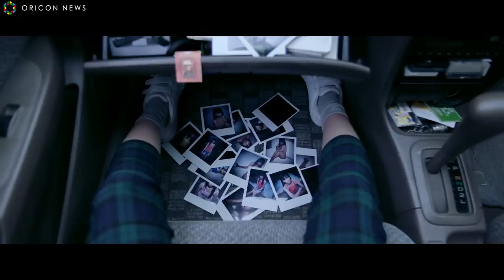北川景子、窪塚洋介とラブラブな夫婦日常映像 手料理を早く食べようとして「まだ！」と叱られる 映画『ファーストラヴ』本編映像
アナウンサー志望の女子大生が父親を刺殺するという衝撃的な導入で始まる島本理生の小説『ファーストラヴ』。予測不能な結末と、タイトルの裏に隠された濃密なヒューマンドラマは2018年に発表されるや多くの話題を呼び、これまで恩田陸『蜜蜂と遠雷』や東野圭吾『容疑者Ｘの献身』など数々の映像化話題作が受賞してきた第159回直木賞を受賞。累計発行部数35万部を超えるベストセラーとなり、‟稀代の問題作“とも称された傑作サスペンス・ミステリーが日本映画界を代表するキャスト・スタッフで完全映画化。2月11日(木・祝)に全国公開する。

　主演を務めるのは、人を惹きつける芝居と端麗な容姿で幅広い層から絶大な支持を誇り、映画『スマホを落としただけなのに』の大ヒットも記憶に新しい北川景子。女子大生による動機なき殺人事件の真相に迫る、主人公の公認心理師・真壁由紀（まかべ ゆき）を演じる。原作のキャラクター設定に合わせ自らの発案で大胆にも髪の毛を30cm以上カットしたことでも話題になった。さらに由紀の義理の弟で、由紀と共に、事件の真相に迫る敏腕弁護士・庵野迦葉（あんの かしょう）に中村倫也。父親殺しの容疑者・聖山環菜（ひじりやま かんな）には芳根京子。そして由紀の夫であり、迦葉の兄・真壁我聞（まかべ がもん）に窪塚洋介。その他、木村佳乃、板尾創路、高岡早紀などの演技派から、石田法嗣、清原翔といった気鋭の若手まで豪華な顔ぶれが集い、迫真の演技で物語をよりリアルにエモーショナルに紡いでいく。監督は『十二人の死にたい子どもたち』をはじめ『TRICK』シリーズや『SPEC』シリーズなど数々のスタイリッシュなサスペンスで熱狂的なファンを生み出してきたヒットメーカー・堤幸彦。北川景子と初タッグを組む。さらに脚本は、「八日目の蝉」（NHK）や『彼女がその名を知らない鳥たち』の浅野妙子が手掛ける。

　今回解禁となるのは、窪塚洋介が演じる我聞が、愛する妻・由紀（北川景子）を優しく包み込む様子が伝わる本編映像。写真館を営むカメラマンの我聞が公認心理師である妻・由紀の帰宅を待ちながらキッチンで料理を作っている。帰宅した由紀に「お帰り」と我聞が優しく声をかけると、キッチンからの良い匂いにつられた由紀はすぐ横に立ち、「もしかして得意のポトフ！？」と嬉しそうに満面の笑顔を見せながら、女子大生による父親殺害事件の取材について語り始め...。公認心理師として日々人間の心の問題と向き合い多忙な日々を過ごしていても、我聞のような夫が優しく見守り寄り添ってくれているからこそ、家ではつかの間のリラックスした表情を見せられる夫婦の関係性と安心感が伝わるシーンとなっている。

【関連動画】
Uruが主題歌&挿入歌担当！北川景子＆中村倫也が「愛の記憶」を蘇らせるキス…　映画『ファーストラヴ』

北川景子、狂気の殺人犯・芳根京子に翻弄され追いつめられる…　中村倫也と事件の真相に迫る　映画『ファーストラヴ』特報

北川景子、芳根京子と感情をぶつけ合うシーンに「重い…」　映画『ファーストラヴ』メイキング＆インタビュー